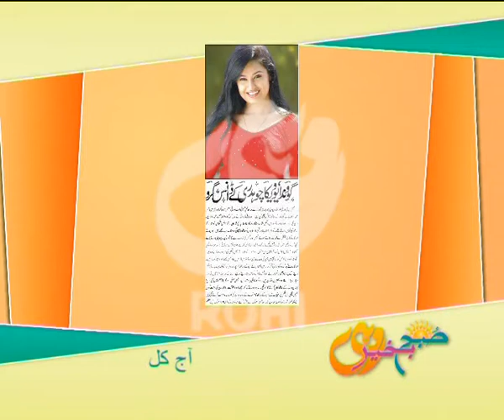SUBAH BAKHAIR ROHI January 19, 2011 Part-10/10